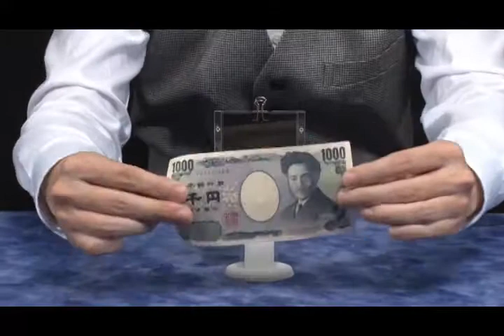Smart Guillotine por Tenyo Magic